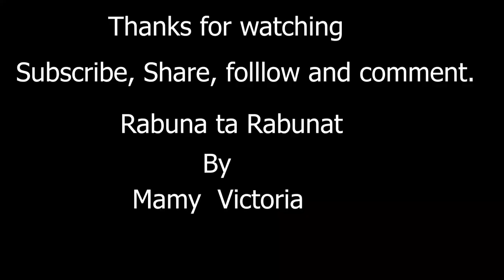Rabuna ta Rabunat- By Mamy Victoria.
South Sudanese Gospel music 🎶